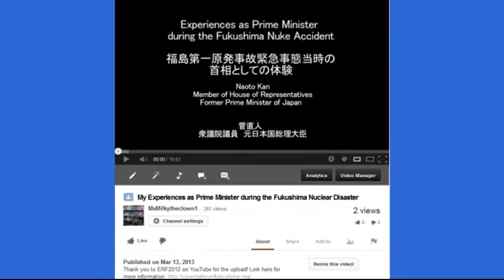Fukushima, Syria and Miley Cyrus' Tongue (by Jonathan Mann)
Many Thanks fo Jonathan Mann. I asked him to write a song about Fukushima and this is what he came up with. FanTastic, in my opinion. He also takes other special requests for songs. He writes a song a day.

Fukushima, Syria and Miley Cyrus' Tongue

Looks like we're going to war again
Looks like we're going to war
Syria here come the bombs
You don't think that we do this just for fun, do you?
Something has to be done
Now look at Miley Cyrus' tongue

Miley Cyrus' tongue
Sticking out so fleshy and pink
Miley Cyrus' tongue
You're stupefied and you can't think

Looks like the radiation will leak into the water
Looks like it will
Fukishima is worse than we thought
And no one knows what to do

The worst seems yet to come
You don't think that we should do something about it, do you?

Seems like a good time for the president to get a dog
He got a dog
This time seems like a good time for the president to get a new dog

Syria here comes the bombs
Pay no attention
To anything 'cept Miley Cyrus' tongue

SEND me stuff the old fashioned way:

Jonathan Mann
144 N. 7th St.

BONUS LINK:
Fukushima ... What YOU Need To Know